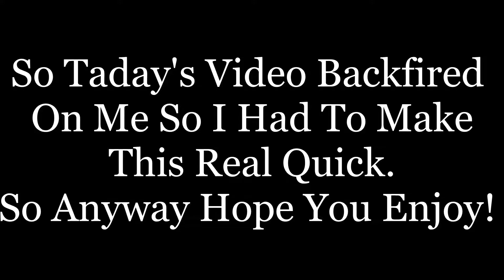Skydiving (A Short Film)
So my video for today backfired so I had to do this instead.